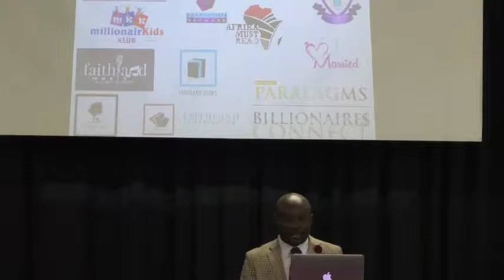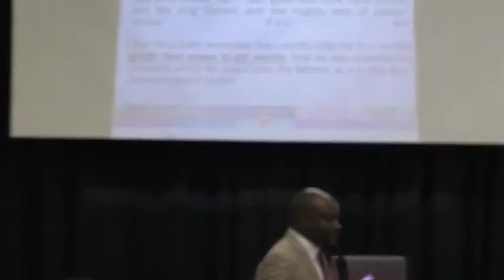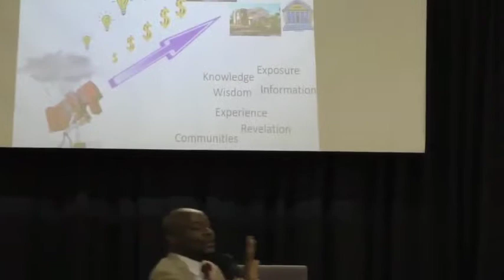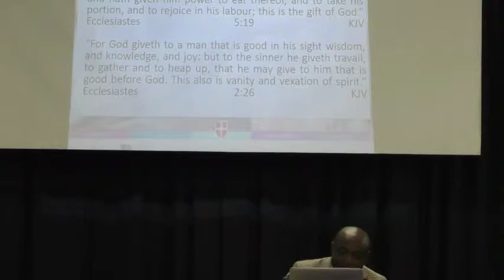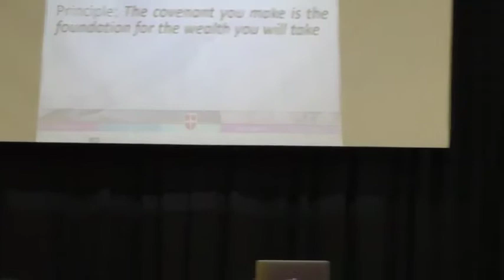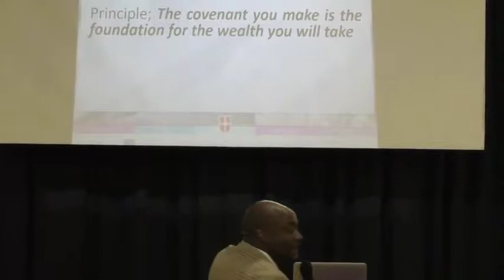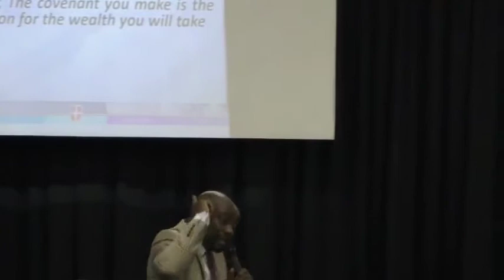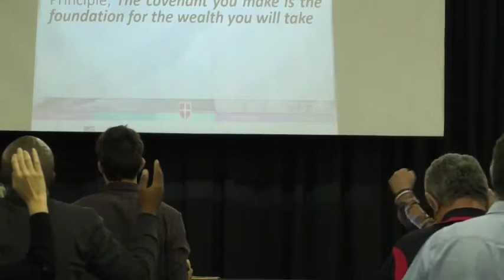Mercy and Grace Ministries - Breaking The Cycle Conference 2017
Thursday Evening -  Pastor Tich Tanyanyiwa
Prevailing Word Ministries International

Mercy and Grace Ministries
South Africa
Bethlehem
9700